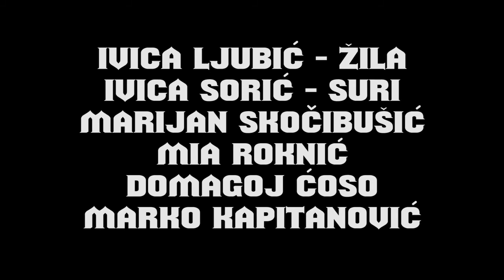ZASTAVA - Trailer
Trailer za film "Zastava"